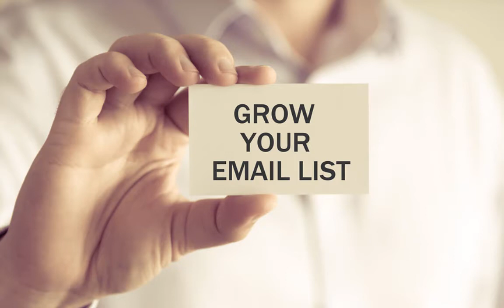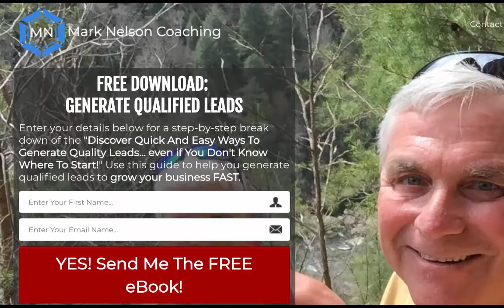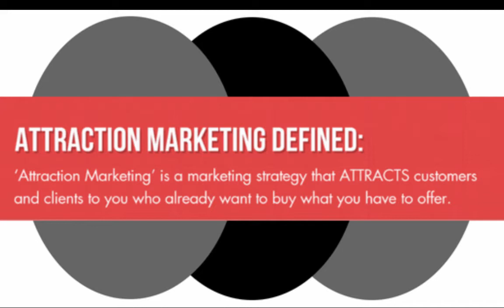7 Steps To Starting Your Online Business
7 Steps To Starting Your Online Business. Start your business online today.

DOWNLOAD my FREE RESOURCE: How To Make A 6-Figure Income Online - Without Leaving Your Home, Cold Calling or Doing Any Paid Ads

In this video I'll share with you how to start an online business, sell goods and services online and work on your personal brand.

This is your time to start your online business.